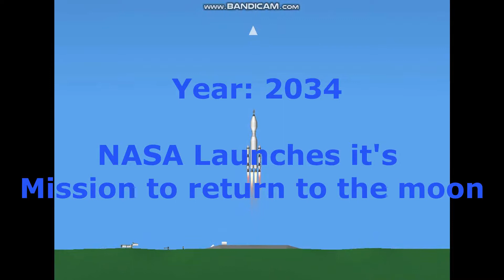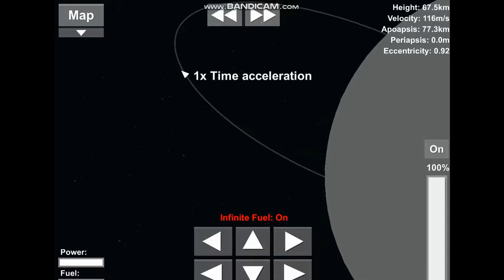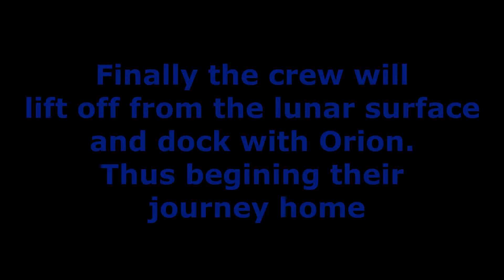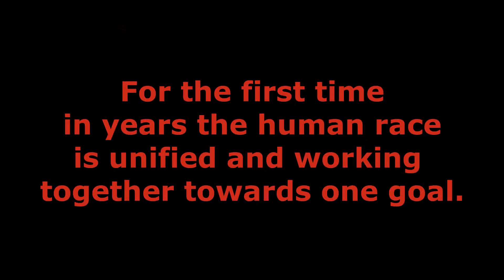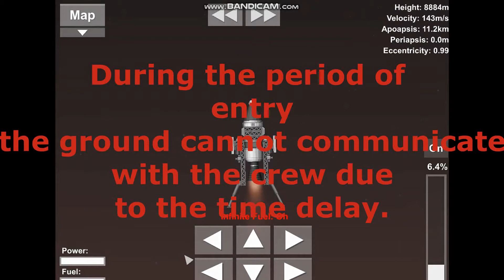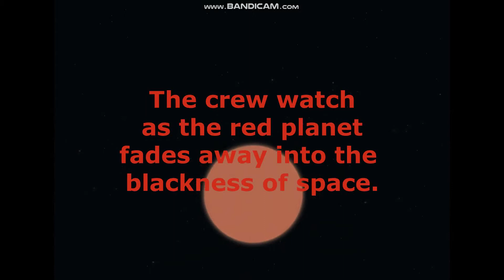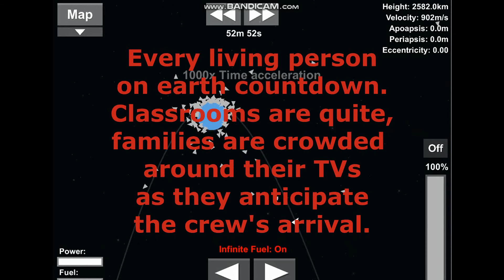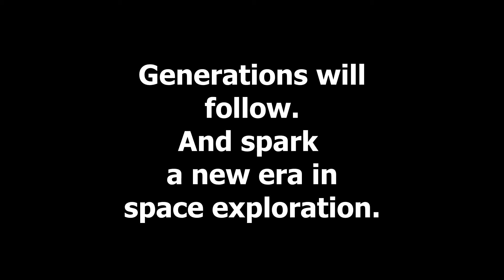Endurance A SpaceFlight Simulator Movie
This movie is about how i would send humans to the moon and mars in SFS